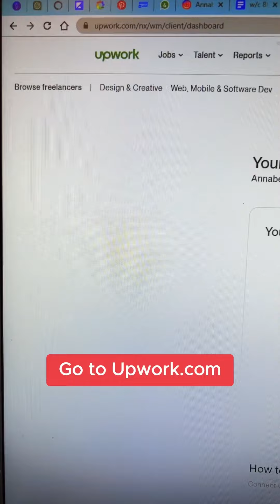Become G00gle Ad Certified For Free!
💬 COMMENT “ready” to learn about my favorite way to make 💰 online!